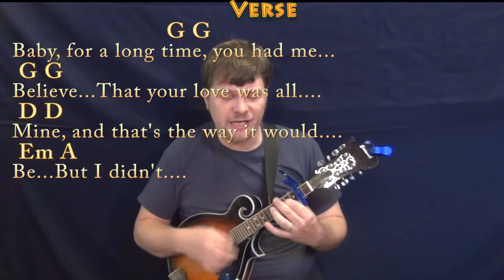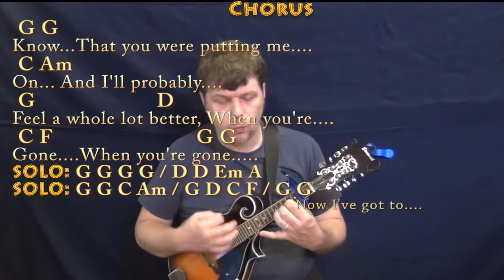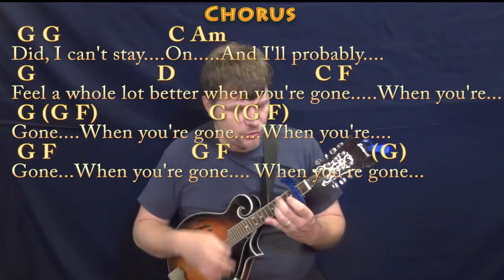I'll Feel A Whole Lot Better (The Byrds) Mandolin Cover Lesson with Chords/Lyrics - Capo 2nd